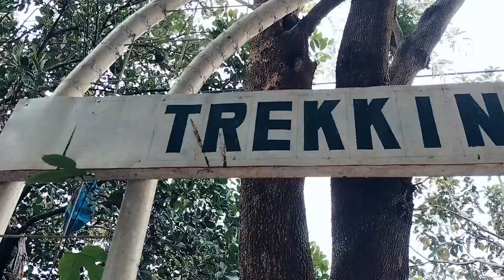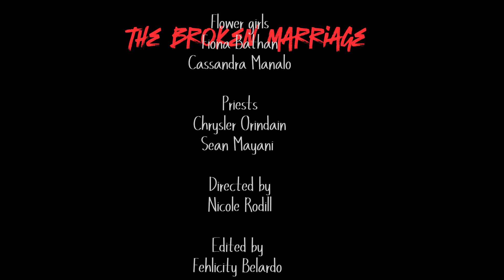24 August 2024